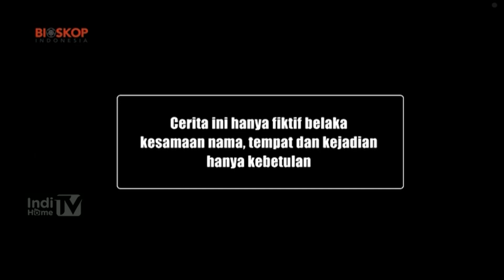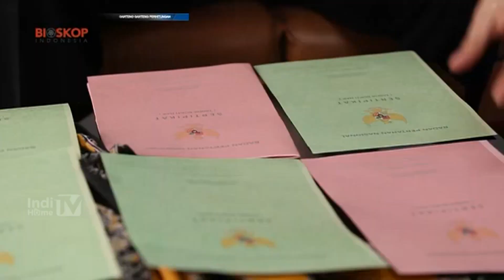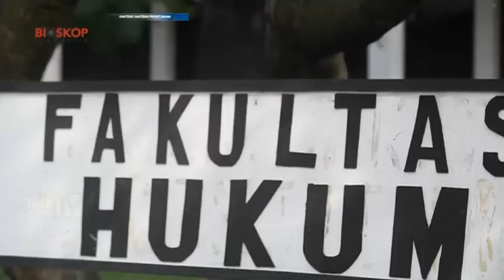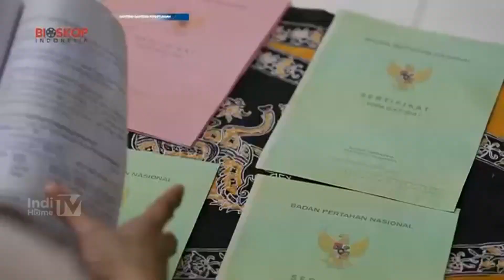FILM INDONESIA : GANTENG GANTENG PERHITUNGAN